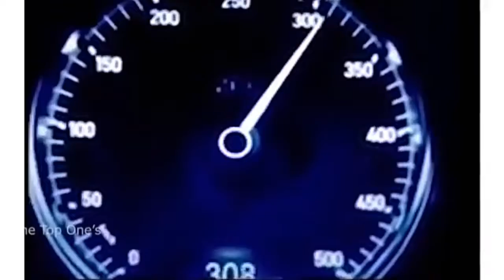shortsकार की फ्यूल की खपत कम कैसे करेंcar ki fuel ki khapt kam kaise kare#tricks✔️✔️a2motivation